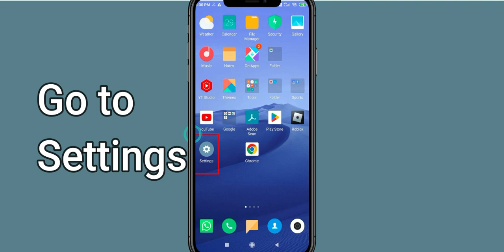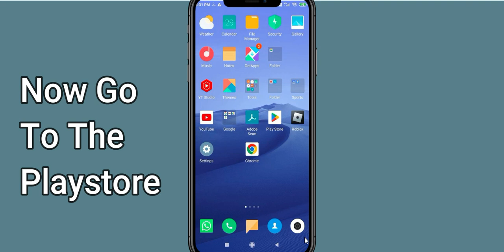How To Fix Galaxy of Heroes App Not Working | Galaxy of Heroes Not Open Problem | PSA 24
In today's Video i will show you How To Fix Galaxy of Heroes App Not Working Problem Android & Ios | Galaxy of Heroes  Not Open Problem. If you are receiving this problem then it will help you to get rid of this problem. Apart from that, if your Galaxy of Heroes  App unfortunately has stopped or keeps stopping then it will be very useful for you...